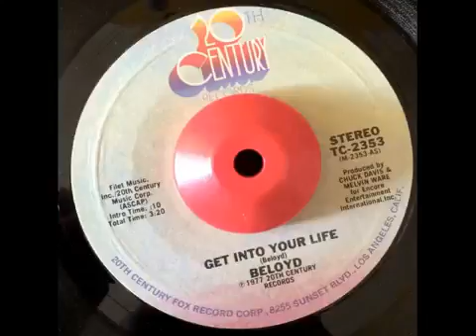FATH BRISTOL - BELOYD - Get into your life